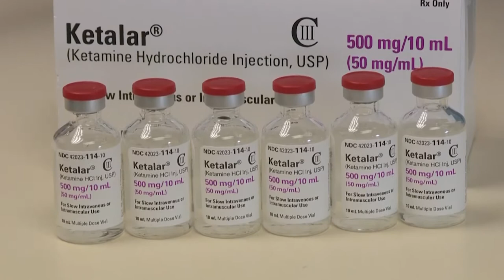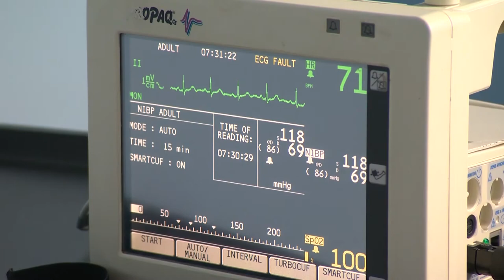CBS News Coverage of Ketamine Clinics of Los Angeles |Treatment for depression, anxiety, PTSD, Pain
CBS New Coverage of Ketamine Clinics of Los Angeles | Treatment for depression, suicidality, anxiety, post traumatic stress disorder (PTSD), OCD, and chronic pain conditions. Steven Mandel MD and his patients cover the benefits patients receive, safety and efficacy of Ketamine Infusion Therapy for treating Mood Disorders including Depression, PTSD, and Anxiety.

Ketamine Clinics Los Angeles is a world-renowned provider of ketamine for depression, ketamine for treatment resistant depression, and Ketamine Infusion Therapy for the treatment of suicidality, anxiety, post traumatic stress disorder (PTSD), obsessive compulsive disorder (OCD), and chronic pain. KCLA has an 83% success rate treating patients suffering from mood disorders and a 70% success rate treating patients suffering from chronic pain.

We’re the first and only Ketamine Clinic to be accredited by AAAASF! We set the gold-standard in patient comfort and safety with over 10,000 infusions provided as of November 2020. As one of the first clinics to open in the United States in early 2014, we’ve seen a lot. One thing remains constant; ketamine for treatment of depression works. to learn more.